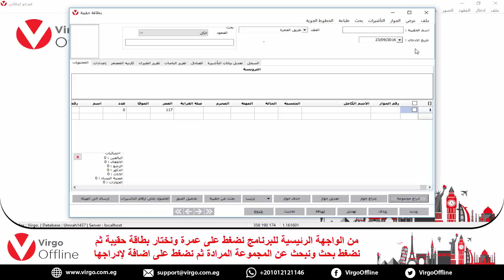طباعة التعهد لبرنامج فيرجو اوفلاين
1. من الواجهة الرئيسية للبرنامج نضغط على عمرة ونختار بطاقة حقيبة ثم نضغط بحث ونبحث عن المجموعة المرادة ثم نضغط على اضافة لإدراجها
2. من القائمة نختار طباعة ثم طباعة التعهد

"فيرجو اوفلاين" هو نظام متكامل لتوفير الوقت الجهد والتكلفة اللازمة لاستخراج التأشيرات وتلبية كافة الاحتياجات اللازمة لشركات ووكالات السياحة حول العالم بدقة وسرعة عالية.

لتحميل نسخة تجريبية مجانية من نظام فيرجو اوفلاين يرجى زيارة الرابط التالي

كما يمكنكم التواصل عبر وسائل التواصل التالية